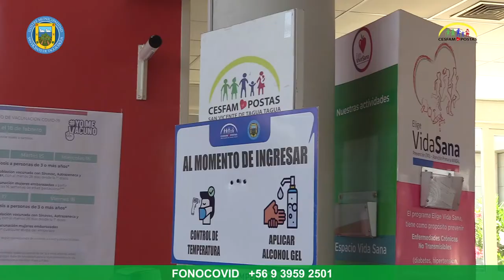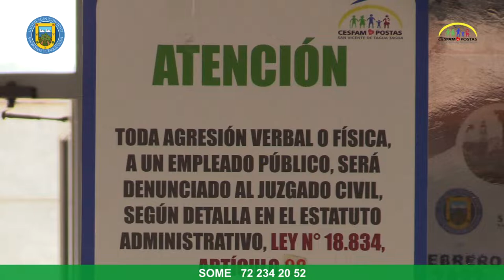EXPLICAN CÓMO ACCEDER A ATENCIÓN EN CESFAM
El técnico en trabajo social y anfitrión del Cesfam, Darwin Pardo, explica en simples términos cómo acceder a los servicios que presta este establecimiento de atención primaria de la comuna, una vez que se ha ingresado al recinto.

Pardo detalla que la persona, que debe estar debidamente inscrita en el Cesfam, debe solicitar número de atención en el totem de ingreso, indicando datos de identificación como Rut y sector del que requiere un servicio y si es paciente general o preferente (mayores de 60 años, embarazadas y en situación de discapacidad con acreditación), luego debe esperar en su sector hasta que su número de atención aparezca en las pantallas de llamado y acercarse al SOME. La única excepción a este proceso son los usuarios que ya tiene hora agendada, quienes deben pasar, directamente, al SOME para avisar su llegada.

Para requerir cualquier otra información en estas materias, los interesados se pueden comunicar al 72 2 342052, de 8:00 a 13:00 y de 14:00 a 16:00 horas, de lunes a viernes.